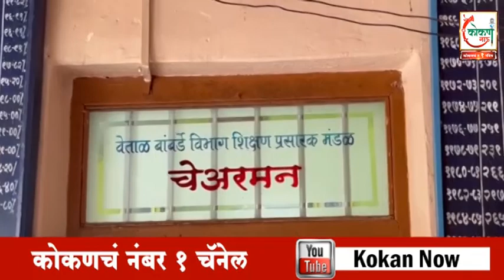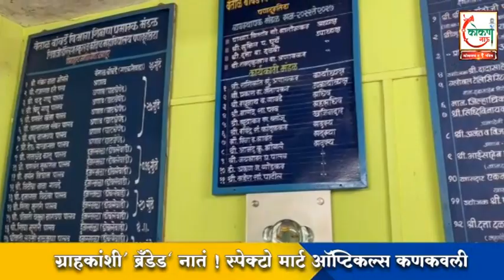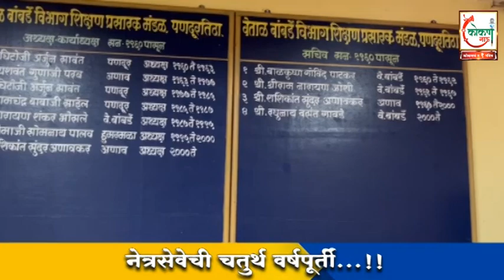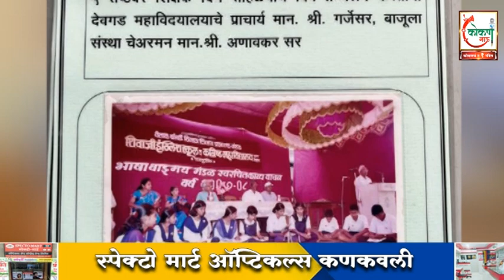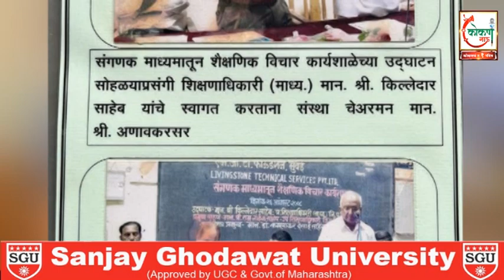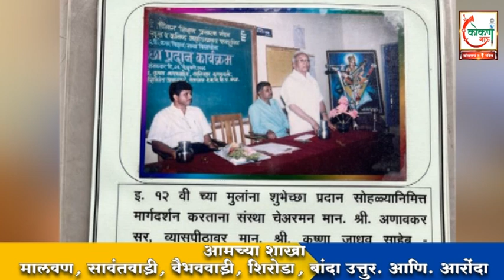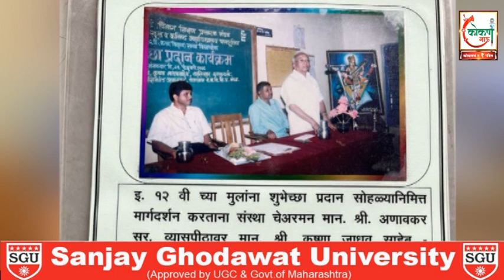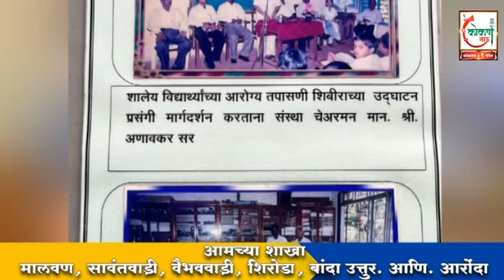स्व. शशिकांत अणावकर.....अखंड तेवणारा ज्ञानयज्ञ!!